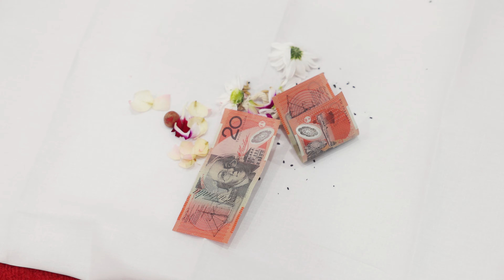[4K] Amrit and Amrita :" OUR WEDDING DAY : HIGHLIGHTS FILM : SYDNEY : ANKIT K C 0426662070